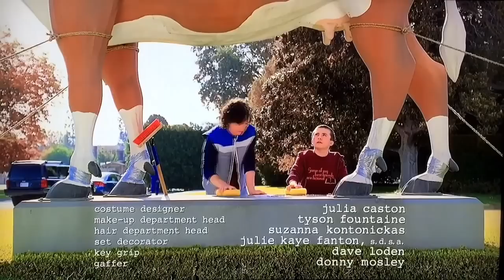Axl Heck Moments Part 232 - The Middle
Another random collection of Axl Heck moments I've found on my phone and put them together with iMovie... I own nothing... All copyrights to ABC, Warner Brothers TV and The Middle. Axl Heck is my spirit animal and Charlie McDermott's portrayal is awesome!